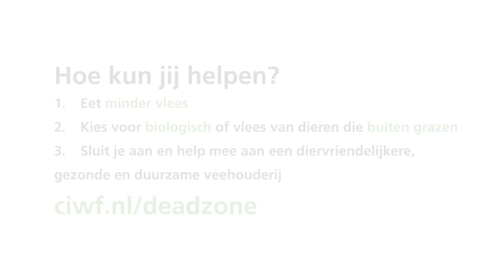Hoe de vee-industrie de Sumatraanse olifant bedreigt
De prachtige Sumatraanse olifant wordt met uitsterven bedreigd. De grootste oorzaak: het verdwijnen van zijn leefgebied door de aanleg van oliepalmplantages. Lees meer Dit is een video uit een reeks die wij maakten over de wereldwijde impact van de vee-industrie op wilde dieren.